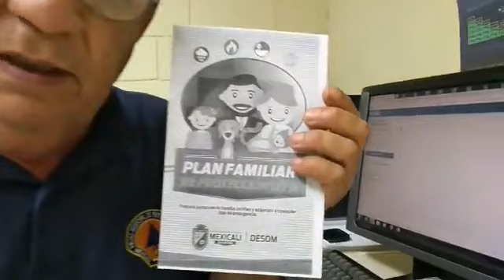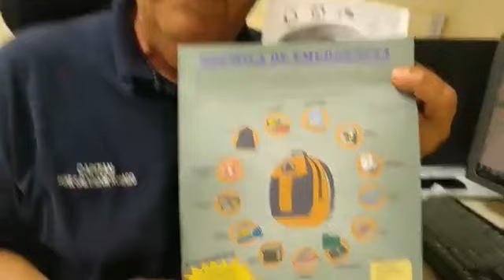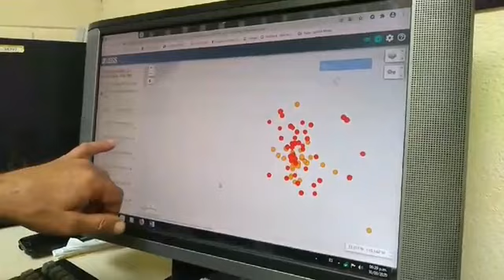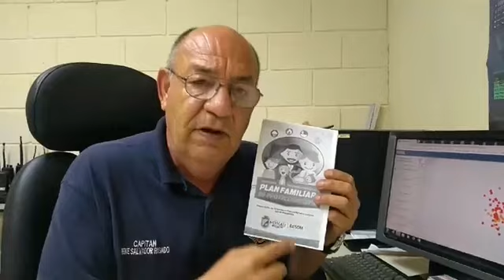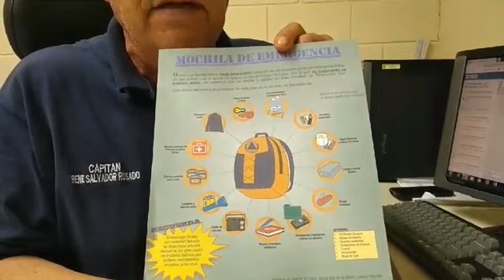Evacuan hospitales por temblores en Mexicali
MEXICALI. Hasta el último reporte, se tenían 139 réplicas de un enjambre de sismos registrados a partir de las 4 de la tarde de este miércoles con un movimiento telúrico máximo de 4.9 grados por lo que se evacuaron hospitales de Mexicali.